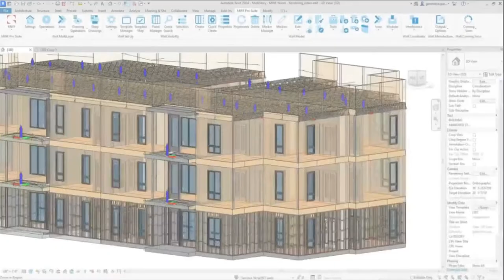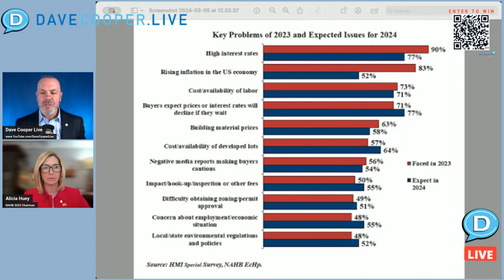NAHB Chair Breaks Down Home Builder Headlines on Energy Standards, Interest Rates, Affordability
National Association of Home Builders pledges to tackle the housing affordability crisis and the key issues that must be addressed to ensure a robust housing market. But what does “A robust housing market” actually mean?  How does that benefit builders of all sizes across the country AND protect home owner or occupants?

Please welcome Chair of National Association of Home Builders, Alicia Huey, to Dave Cooper LIVE. Today we’ll dive into the home builder headaches of rising building material costs, lack of skilled labor and so much more….

More about NAHB Chair Alicia Huey:
Alicia Huey, a Birmingham, Ala.-based custom home builder with more than 30 years of experience in the home building industry, is NAHB’s 2023 Chairman of the Board. In 2000, Huey founded AGH Homes, Inc., which builds high-end custom homes for buyers on individual lots, and has also built in Hoover, Ala., and in several golf course communities in Vestavia, Ala.

More about NAHB:
The National Association of Home Builders of the United States strives to protect the American Dream of housing opportunities for all, while working to achieve professional success for its members who build communities, create jobs and strengthen our economy.